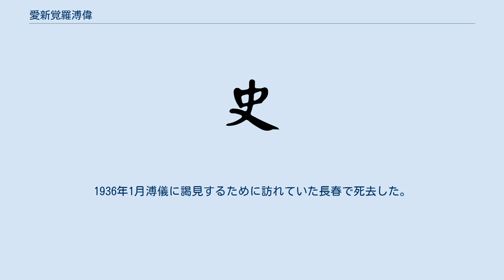愛新覚羅溥偉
愛新覚羅 溥偉（あいしんかくら ふい、アイシンギョロ・プウェイ、満州語: ᠠᡞᠰᡞᠨ ᡤᡞᠣᠷᠣ ᡦᡠ ᠸᡝᡞ 転写：aisin-gioro pu-wei、1880年12月30日 - 1936年10月10日）は、恭親王奕訢の次子載瀅（さいえい）の子。
奕訢が死んだとき、嫡子の載澂（さいちょう）は父に先立って没していたため、孫の溥偉が1898年に恭親王の爵位を継いだ。
溥偉は近支宗室の「溥」の世代であり光緒帝の後継者候補の一人と目されたために、1908年に溥儀（宣統帝）が即位し、醇親王載灃が監国摂政王となり政権を担当した醇親王体制下では冷遇され、官職は禁煙大臣を務めたのみであった。
 辛亥革命が勃発し、袁世凱が宣統帝退位を迫ると、御前会議において粛親王善耆とともに退位反対を主張した。
退位が避けられなく情勢になると、溥偉はドイツの援助を求め青島に、粛親王善耆は日本の援助を求め旅順に渡り、復辟運動を行った。
 1922年に青島が日本の占領から中国に返還されると、大連に移住し星ヶ浦に屋敷を建てた。
 1931年に満州事変が勃発すると、日本の大陸浪人らに担ぎ上げられて四民維持会の会長に推され、奉天の祖先の陵墓で祭祀を行い、清朝復辟運動を行ったが、関東軍は溥儀を担ぎ上げる方針に決定したため、溥偉らの運動は中止させられた。
 満州国においては役職に就かなかったが、溥儀の命で清朝の祖先の陵墓の祭祀などを行うことがあった。
1936年1月溥儀に謁見するために訪れていた長春で死去した。
諡は賢。